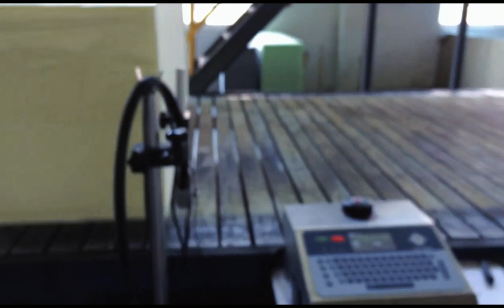EC JET DOD Large Character Print On Carton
Application of machines with large characters, mainly for cartons.